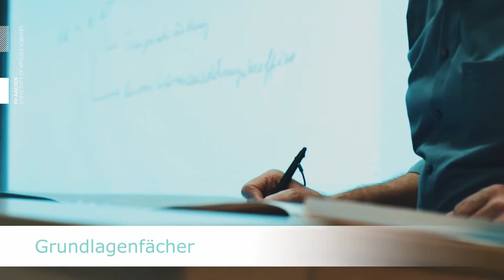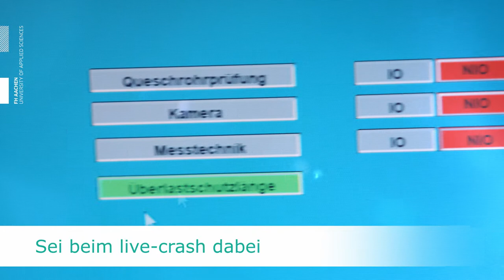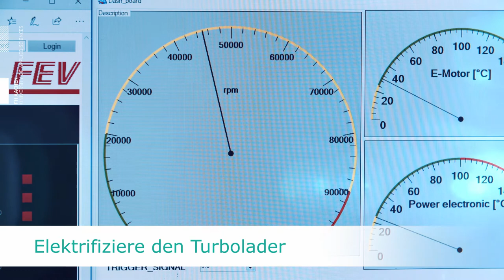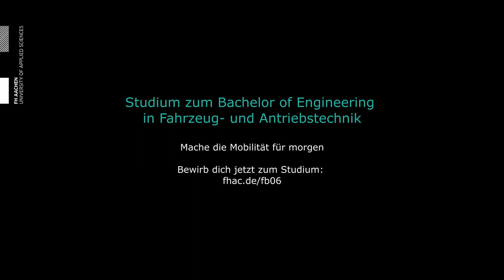Gestalte die Mobilität der Zukunft: Bachelor in Fahrzeug- und Antriebstechnik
Wer Mobilitätssysteme für die Zukunft bauen will lernt bei uns die Grundlagen. Und wendet diese gleich in eigenen Projekten an oder forscht im In- und Ausland. Die Zukunft braucht dich – sei dabei!
Bachelor in Fahrzeug- und Antriebstechnik an der FH Aachen.